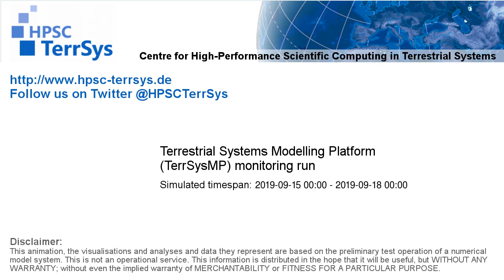TerrSysMP monitoring run 2019-09-15 - wind speed - Europe (72h)